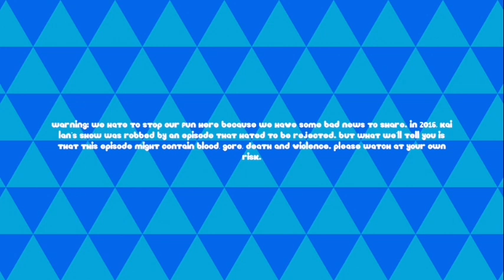Bad Ni Hao Kai-Lan Warning